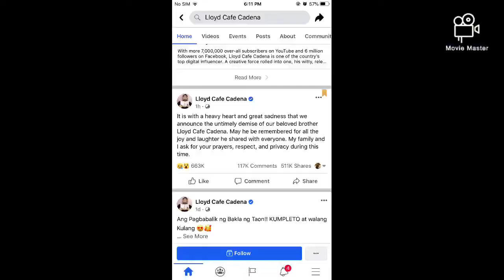NALUNGKOT SYA SA PAG PANAW NI Lloyd Cadena || RIP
Isa na mga favorite ng anak ko panoorin dahil sobrang nakaka good vibes ang mga blogs. Gusto pa nya ma meet si Lloyd Cadena. Sa nalaman nyang balita nagyon sobrang nalungkot sya! Isa ka sa haligi ng YOUTUBE.
REST IN PEACE LLOYD CADENA